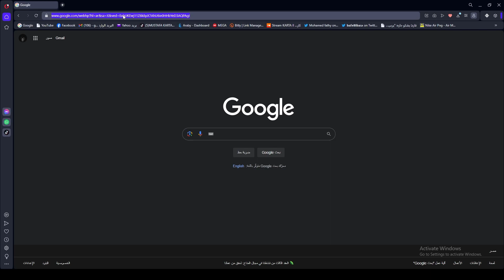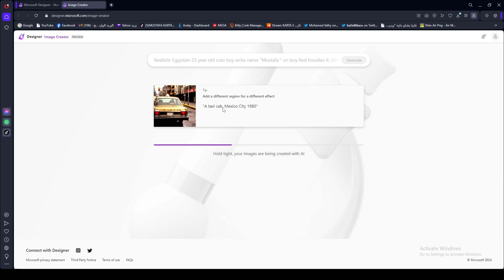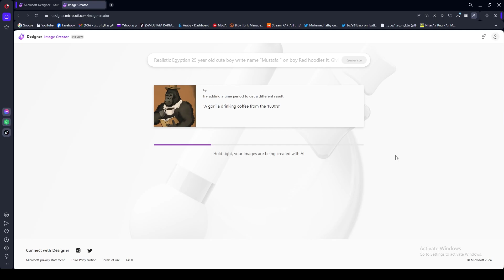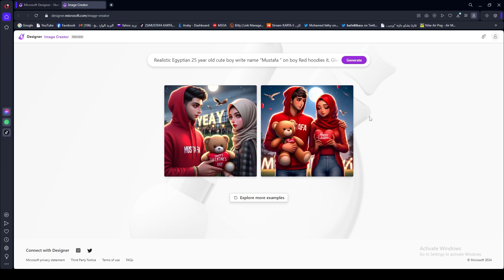3D Ai Happy Valentine's Day couples name images 🔥كيفية إنشاء صور تريندات باستخدام الذكاء الاصطناعى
كيفية إنشاء صور تريندات عيد الحب باستخدام الذكاء الاصطناعى🔥🔥
3D Ai Happy Valentine's Day couples name images | Bing image creator tutorial | Bing Ai image
Discover the secret to creating trending social media images at no cost using AI technology. This guide will walk you through the process of leveraging AI to design eye-catching visuals. Learn how to make your posts stand out and capture your audience’s attention. No design skills required, and it’s completely free! Start creating engaging content that trends and boosts your online presence

Prompts:
- Realistic Egyptian 25 year old cute boy write name "Mustafa " on boy Red hoodies it, Giving a teddy to girl and 23 year old beautiful girl with top and jean on the park with teddy day an write on teddy, and also written Muslim girl name "Marwa " on girl top dress . The background park with big capital letter name feature in couple background " Valentine's Day ", Love mood, realistic photo, at dark night with moon and background beautiful bird's flying.